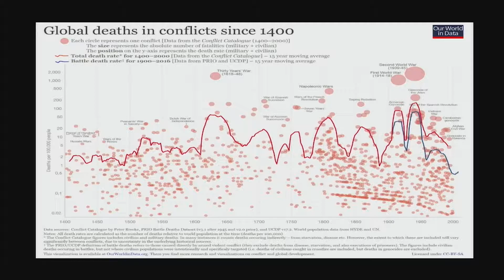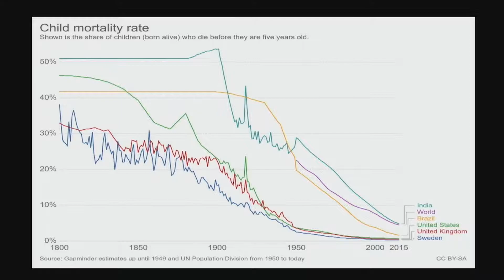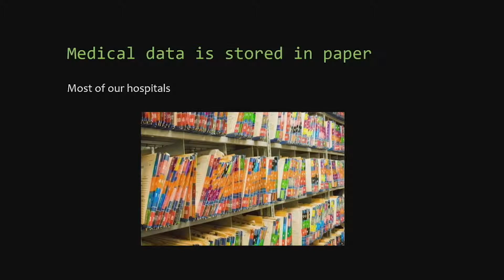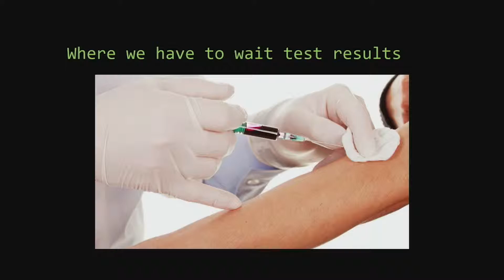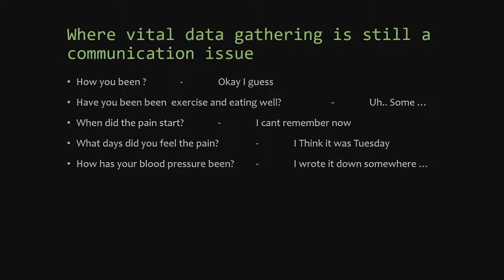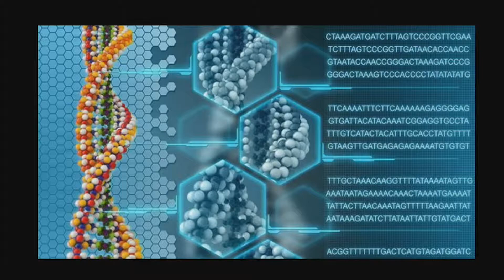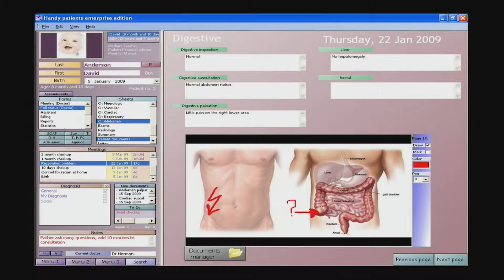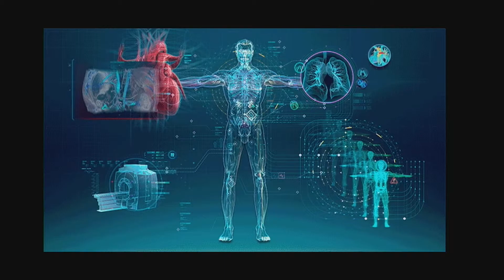BiSMART konference Vieda pilsēta un valsts – 30.04.19. | Kaspars Grosu, BKUS